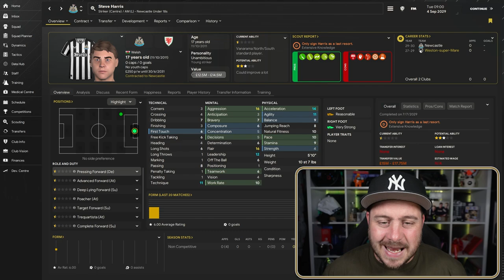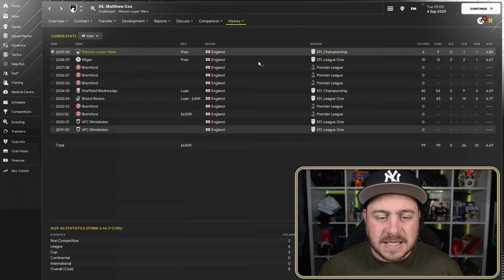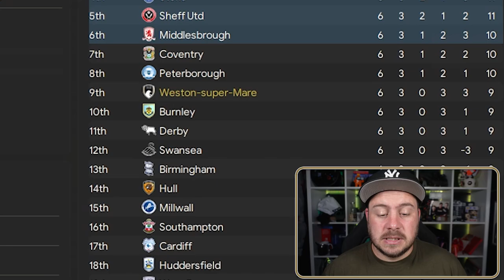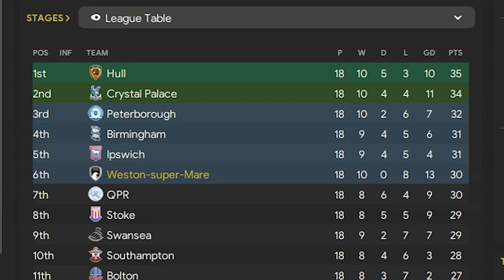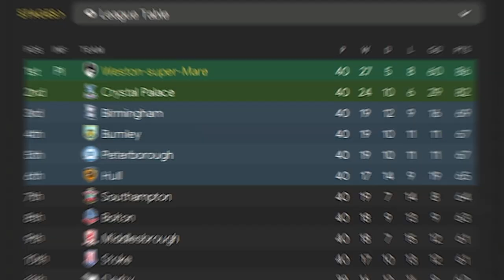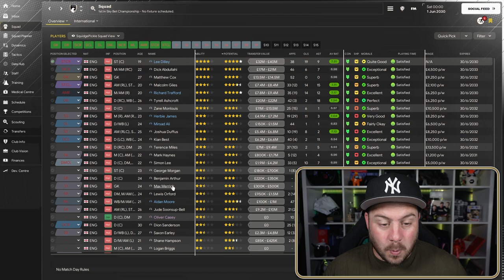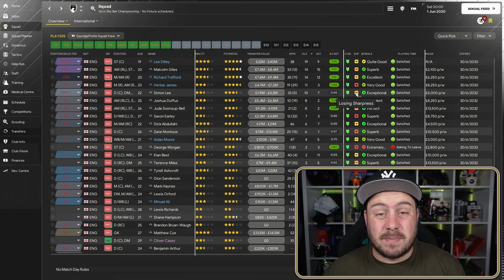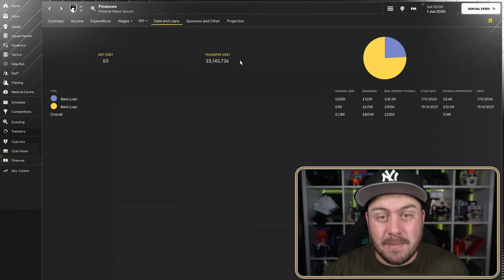Witness the Legendary Homegrown Saga in FM Season 7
Follow the incredible journey of Weston Super Mare in Football Manager! This homegrown challenge takes the team from obscurity to the Sky Bet Championship in Season 7. A must-watch for football fans!

SOCIALS :
🐦: X: X.com/SquidgePickle

Chapters
0:00 Pre-Season
09:46 Simulation
18:53 End of season